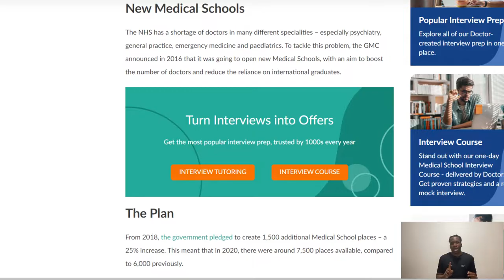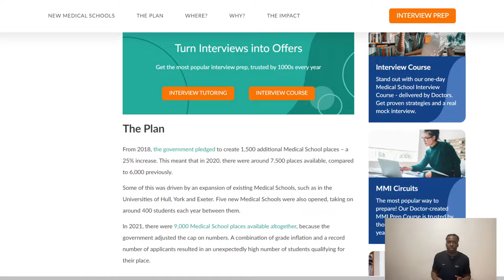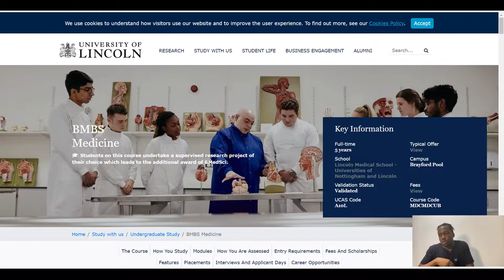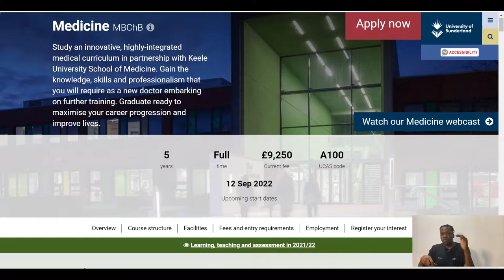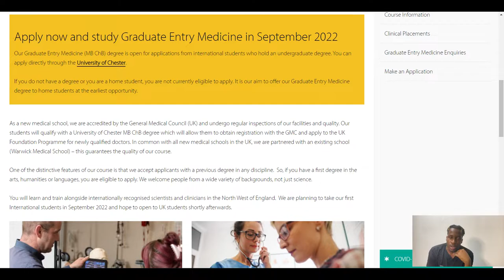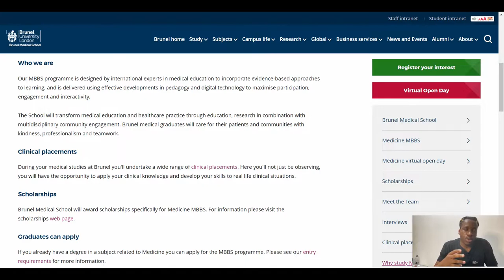Is MEDICINE finally easy to get into?? 😱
Ay Yo!!
Your boy is back with another banger.
In todays video I'll be providing information on new medical schools, because it might be scary to apply to a new university.
This video will provide some options for you alongside some statistics to help you apply strategically.
If you're new to my channel please check my channel page to see what this channel is about.

In case you missed it, the 5 new medical schools are:
University of Sunderland
Anglia Ruskin University
Kent and Medway Medical School
University of Lincoln
There are newer medical schools, please watch video and read pictures to see them.

I'll Leave a link to the medic portal below and nilima's blog as well.

Timestamp
0:00 Intro
0:34 How does the shortage of doctors affect medical students?
1:32 The list of new medical schools in the UK
2:30 What is a contingency medical school?
3:33 The list of new medical schools in the UK (2)
5:15 Is it easier to get into medical school?
6:19 More detailed view of how competitive it is to get inot medical school.
6:30 What are the Pro's of studying at a new medical school?
7:50 What are the Con's of studying at a new medical school?
9:29 Should I apply to a new medical school?